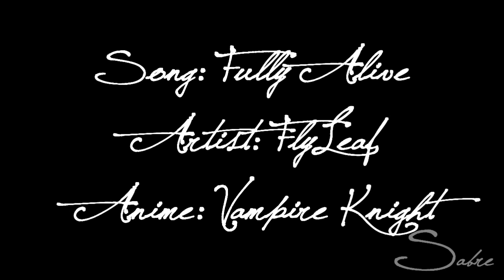Fully Alive {HABB} - Read Description - WON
First off H-def please

Second this is an Alternate Universe vid so please read the story below so you understand
There are no vampires in this world. Yuuki was at a party and was attacked by Kaname (Grey Flashbacks). She has some issues and cannot get over her fear and pain from this. Then while she is walking she sees to other girls being attacked, she puts her fear aside and rescues them. Then she is free from her pain.

Wow a Happy Movie XD
Anime: Vampire Knight
Song Fully Alive
Artist: FlyLeaf

OK Im gonna say this here. DO NOT ASK ME WHAT SONG I USED OR WHAT ANIME! IT IS HERE AND IN THE CREDITS AND ON ALL MY MOVIES IT IS! YOU ARE AN IDIOT IF YOU JUST COMMENT "What song is this" -IT WASTES SPACE AND TIME AND IF YOU USED YOUR BRAIN YOU COULD FIND OUT ON YOUR OWN!